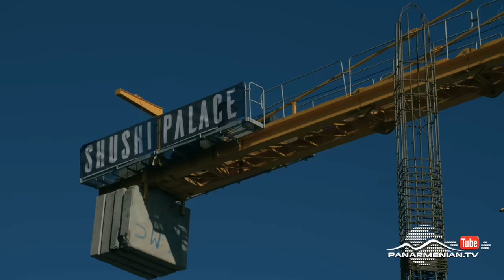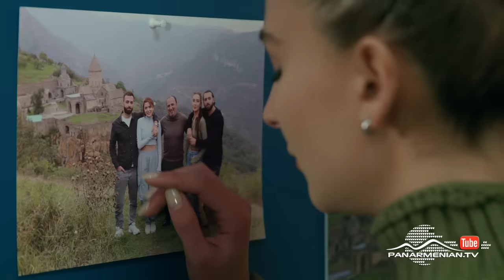Լեռները Կհիշեն, Սերիա 111 / Lernery Khishen